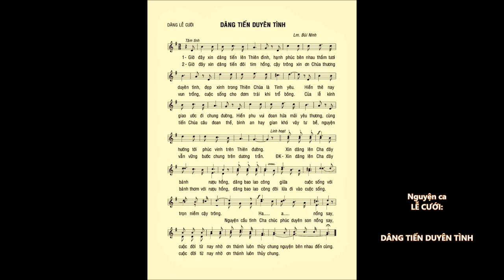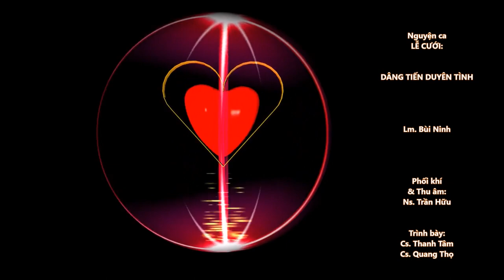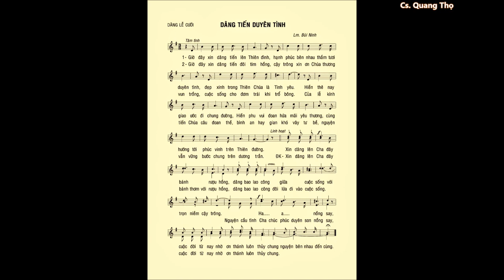Dâng lễ Cưới: DÂNG TIẾN DUYÊN TÌNH – Cs. Quang Thọ & Cs. Thanh Tâm